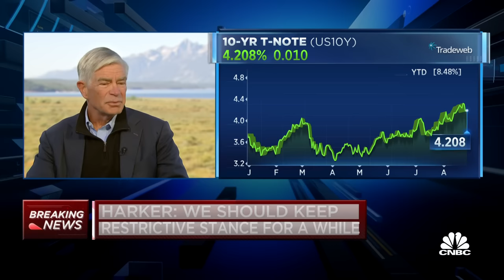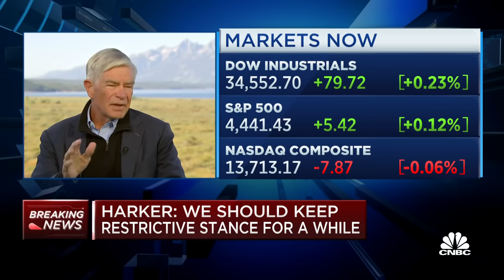Philadelphia Fed President Patrick Harker: We should keep restrictive stance for a while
Philadelphia Fed President Patrick Harker joins 'Squawk on the Street' to discuss if growth is a problem that needs to be fixed, what's happening in the economy that's allowing growth to continue, and the tightening of credit.